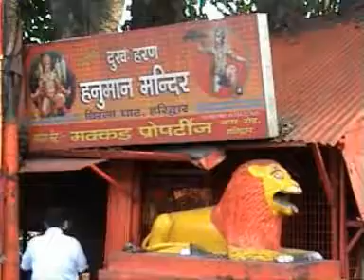Haridwar Ganga (Part-3)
While staying in Haridwar we took holy baths in river Ganga. You can see the current of water was very strong and was pushing us away. We had to hold the barricades to keep us safe. The water was quite muddy because of rainy season. But people have deep faith even on the muddy water of the river. Mom was very happy to bath in river Ganga. This was a very precious trip for us. We prayed river Ganga and floated candles on the river water.